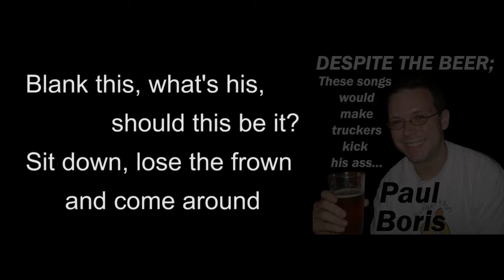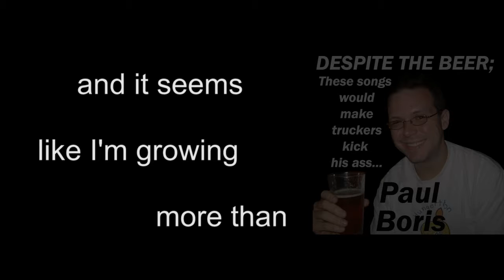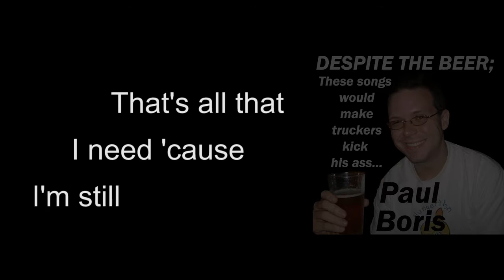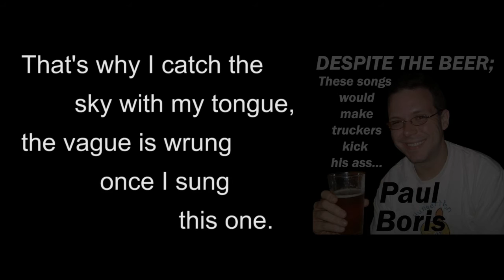Paul Boris - 1000 Miles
"1000 Miles" w/lyrics

Sample: Chronic Tracks

Track #8 off Paul Boris' digital album (well...kinda anyway...) "Despite The Beer These Songs Would Make Truckers Kick His Ass."